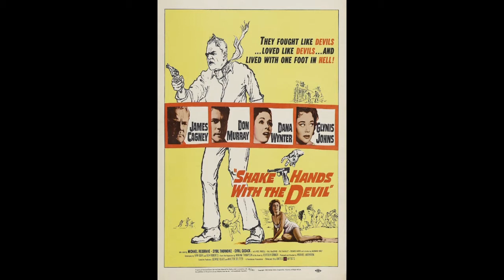MICHAEL ANDERSON FILMS